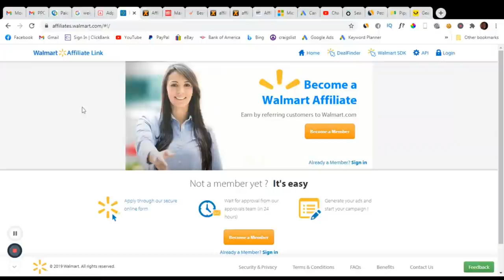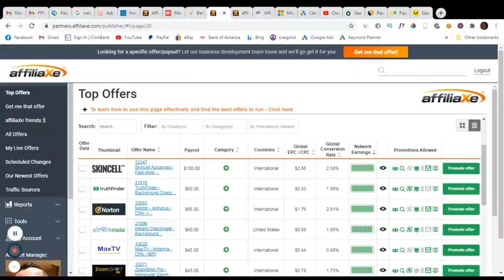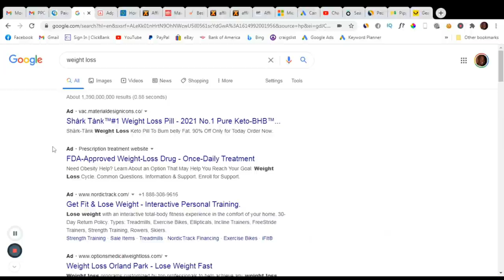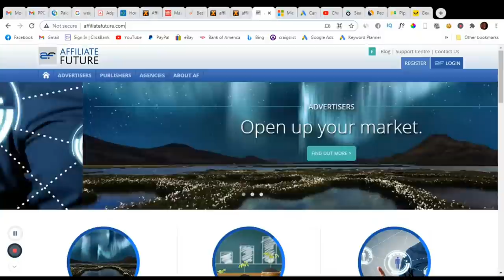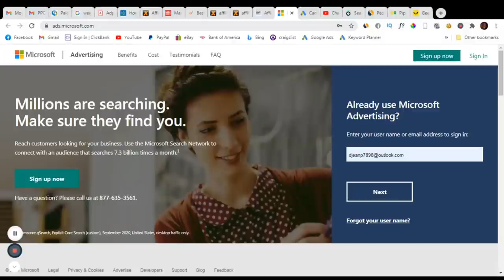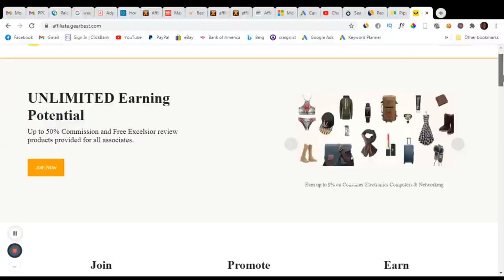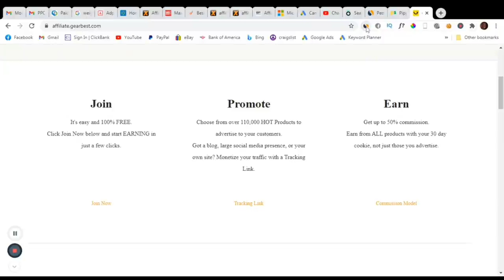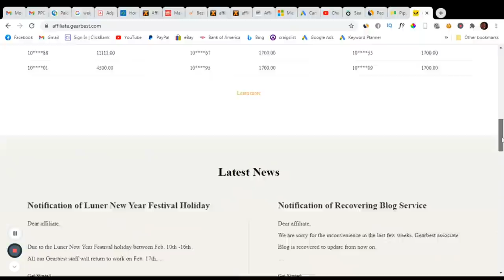How I Sustain Myself in Brazil - Part 1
Here I discuss how I earn money to be able to travel and sustain myself in Brazil (or anywhere).

Instead of a PDF, I decided to create a video on how to generate results with PPC marketing.  The video is geared towards those who are already familiar with internet marketing.  Access to the video is $50 USD via PayPal and can be purchased here...

Feel free to add questions in the comments sections of the video if anything is unclear or if you need help.  There is also a free supplemental video pinned in the comments section of that video.

EQUIPMENT USED:
iPhone 8